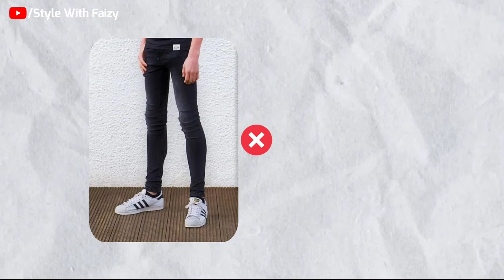Skinny guys dressing tips | 5 Fashion Tips For Skinny Men & Boys | Style With Faizy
Unlock Your Style: Fashion Tips for Skinny Guys! 👔 In this video, discover game-changing fashion advice tailored for our slender counterparts. From outfit ideas to layering hacks, we've got you covered. Boost your confidence and embrace your unique physique with these expert tips. Don't let your size hold you back – let's redefine skinny as stylist

Watche Next: This Video Will Change Your Life In 2024❗
Mic I Use:

Relax Fit Tshirts

Shirts

Jacket

Rings

Bracelets
Lockets
Sleek dials watches
High Top shoes
Relax fit pants
🎯If you haven't watched this playlist so check out Fast ✅